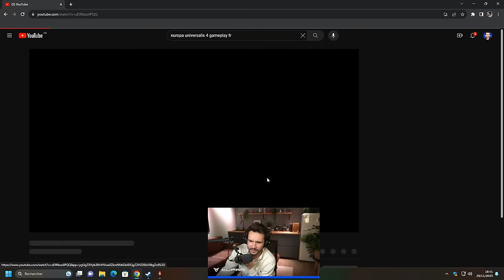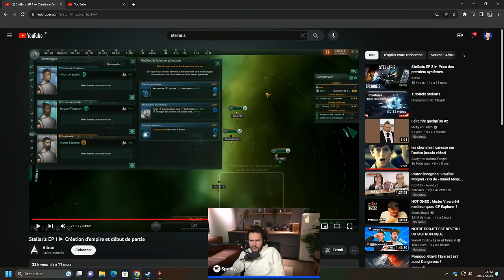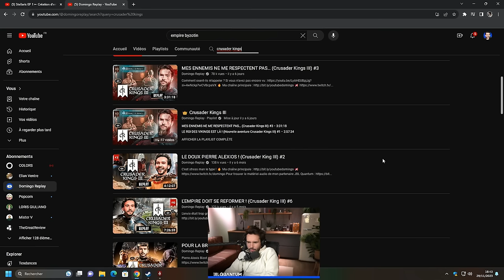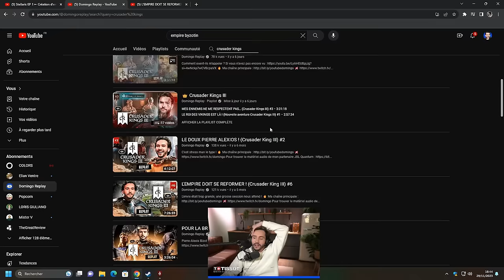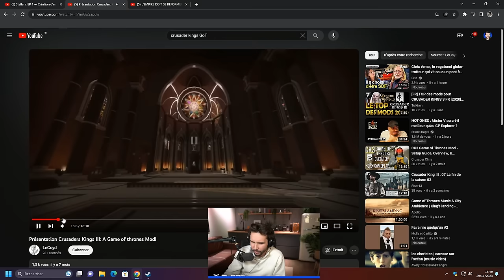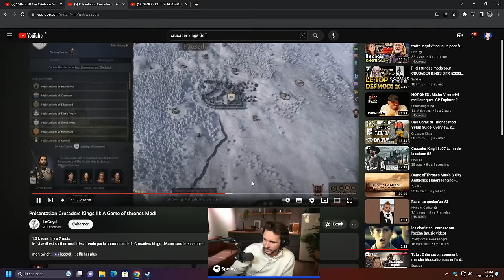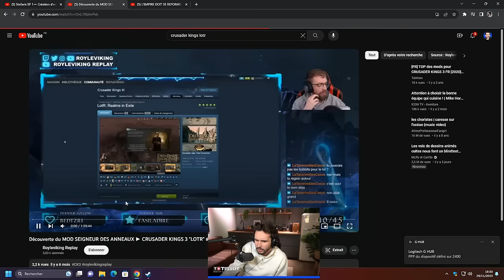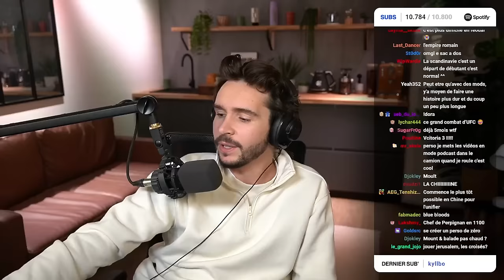À GENOUX DEVANT L'EMPEREUR ! (Crusader Kings III) #4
On fait la guerre… L'empereur de Scandinavie vous salue !

Profitez de réduction sur les produits Holy avec le code PA5 (5€ de remise sur le 1er achat) ou le code PA (-10% sur toute la boutique) | Collaboration Commerciale